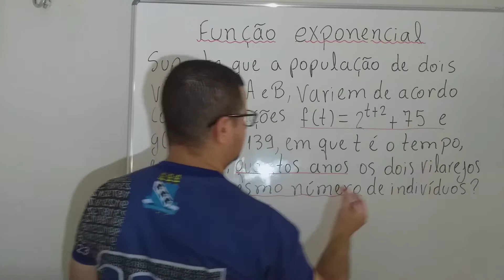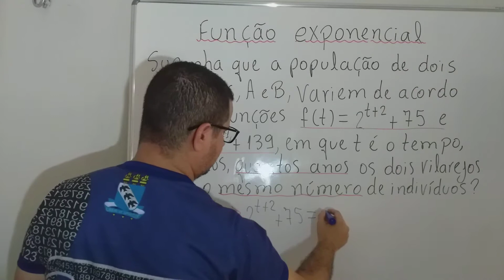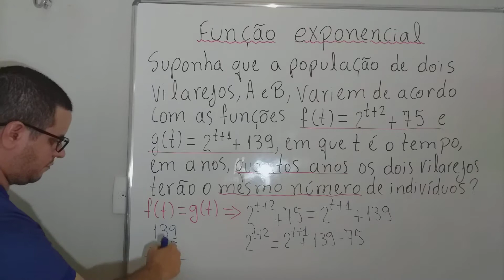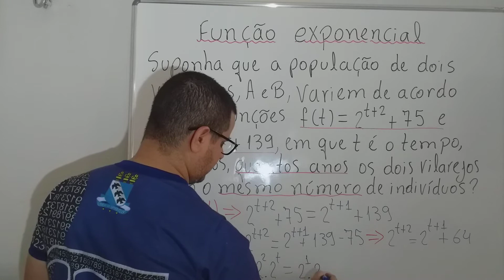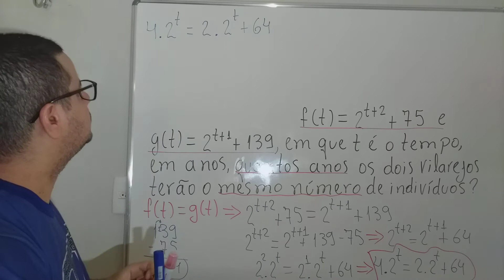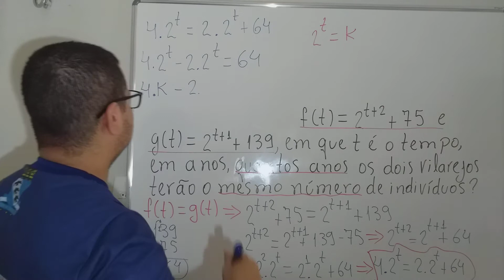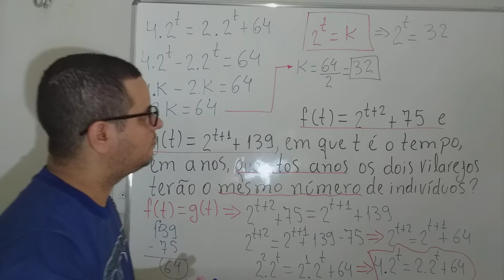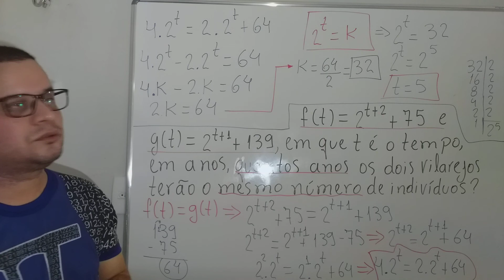Questão de função exponencial